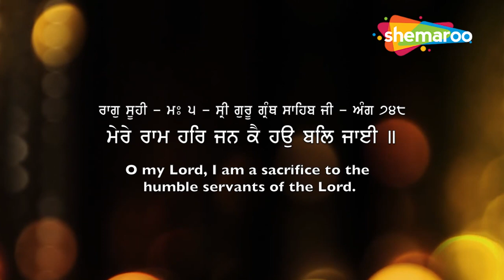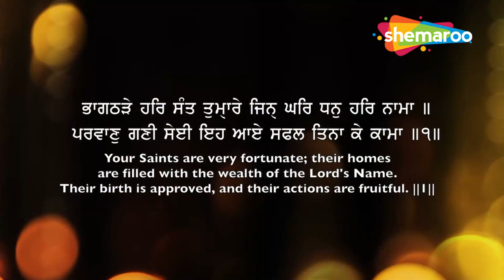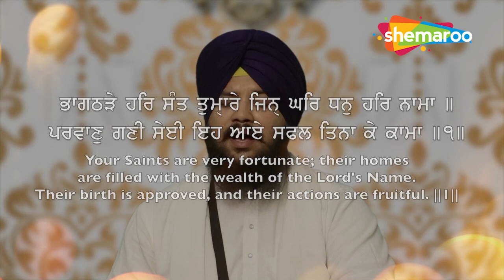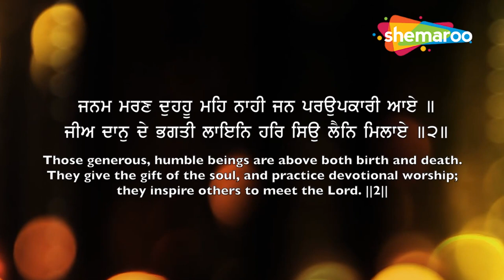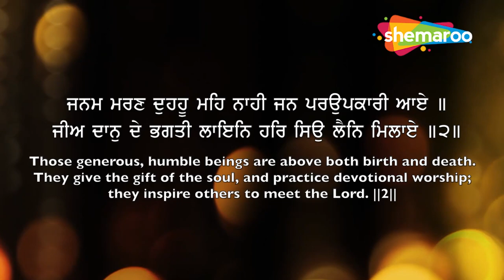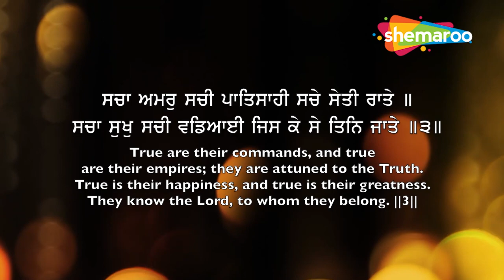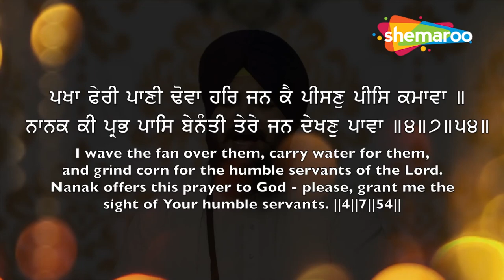ਅੱਜ 5 ਮਿੰਟ ਇਹ ਸ਼ਬਦ ਸੁਣੋ ਜੋ ਭਾਗਾਂ ਵਿਚ ਨਹੀਂ ਉਹ ਵੀ ਮਿਲ ਜਾਵੇਗਾ - Mere Ram Har Jan Ke